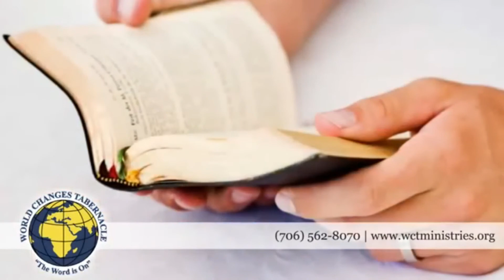Domestic Violence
What is The Round Table?

The round table was meant to shift power from just the king who normally sat at the head of the table and spoke so everyone listened. The round table was symbolic of the fact that all the people seated at the table had equal weight and equal say in matters. This made the meeting almost democratic.

As a result, Meet Me at The Round Table was birthed to dicuss the real life issues and provide real solutions that are full of wisdom and guidance...